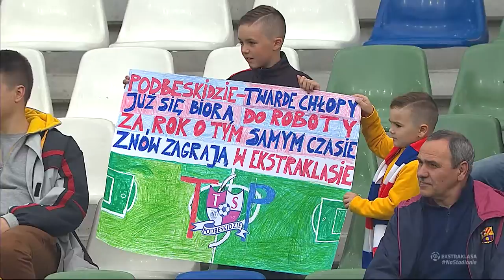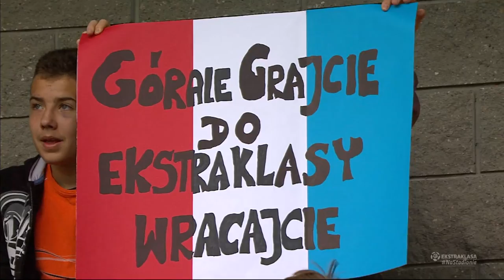(1/2) Podbeskidzie Bielsko-Biała - Wisła Kraków | CAŁY MECZ | Ekstraklasa 2015/16 | 37. Kolejka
Podbeskidzie Bielsko-Biała 3:4 Wisła Kraków
1:0 - Róbert Demjan (17')
1:1 - Paweł Brożek (20')
2:1 - Samuel Štefánik (28')
2:2 - Rafał Boguski (52')
2:3 - Zdeněk Ondrášek (59')
3:3 - Samuel Štefánik (64')
3:4 - Krzysztof Mączyński (65')

EKSTRAKLASA TV ► Mecze na żywo za granicą